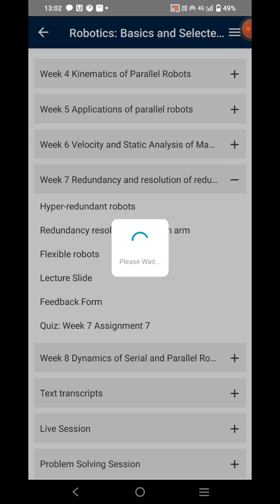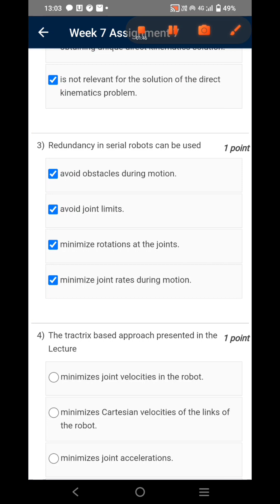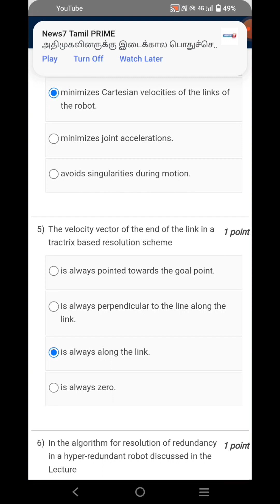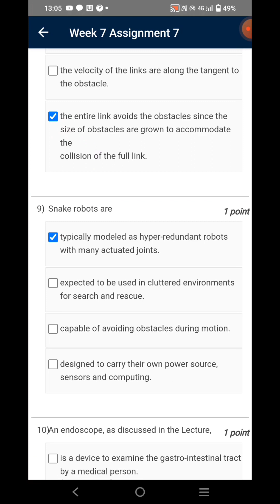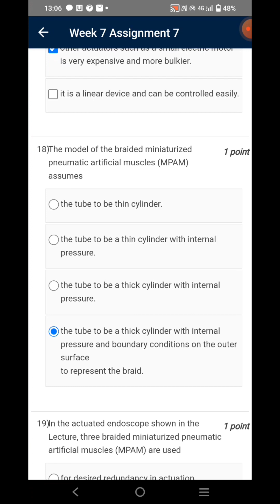Robotics : Basics and Selected Advanced Concepts | Week 7 Quiz | Assignment 7 Solution | NPTEL